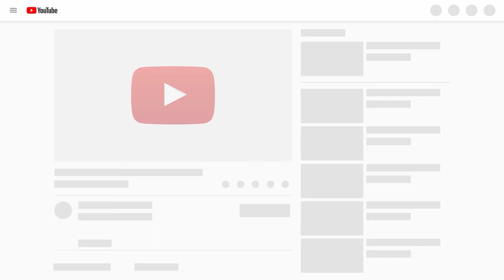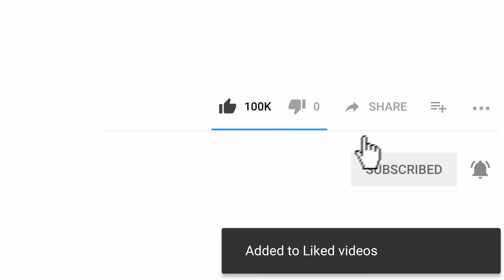ASMR MUKBANG: Funny Videos Compilation with Chinese Food #13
I challenge you to watch this ASMR MUKBANG video without salivating. It is the hardest and most amazing challenge. You will not believe your eyes because the food is so delicious. This is the best video ever!

If you see a clip that you own that you did not submit or give consent for use, we have likely received false permissions and would be happy to resolve this for you!